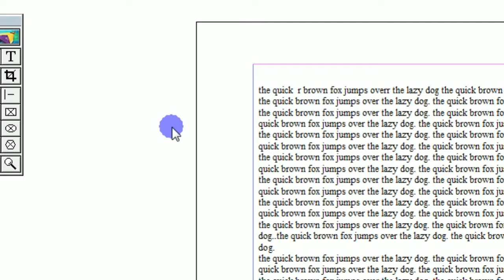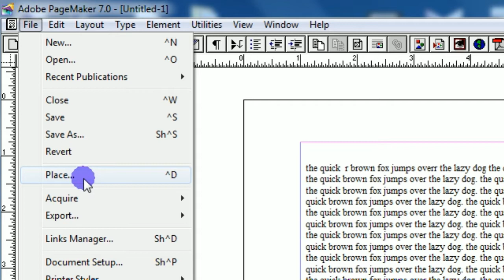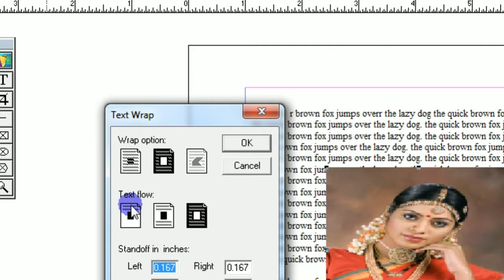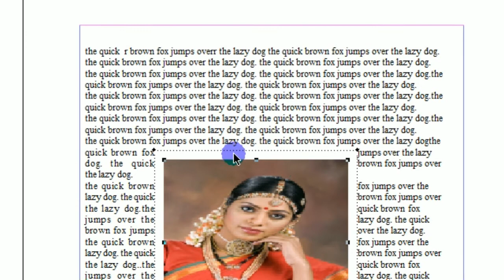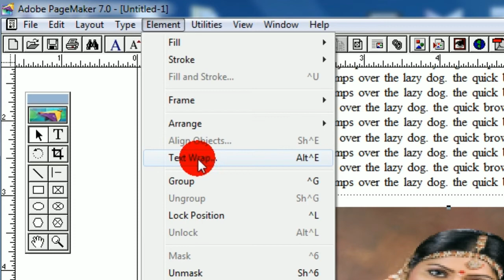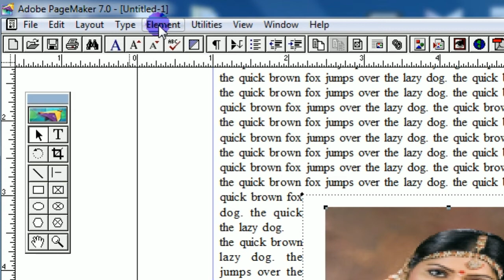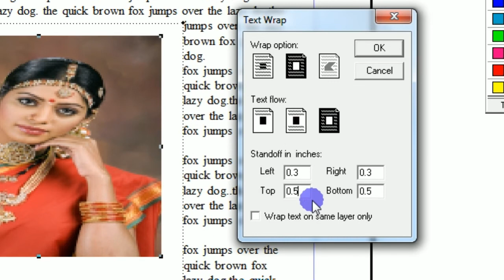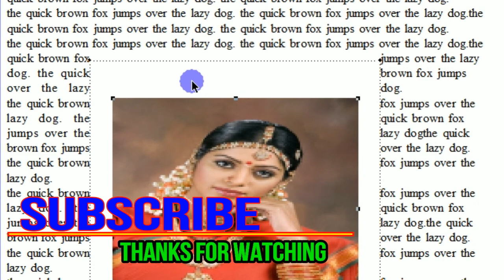How to Wrap Text Around Photo , Image Or Graphic In Adobe PageMaker In Hindi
How to wrap text around photo , image or graphic in Adobe PageMaker is a hindi tutorial ,This tutorial of Pagemaker will help those who want to learn wrapping text around photo ,image or graphic.